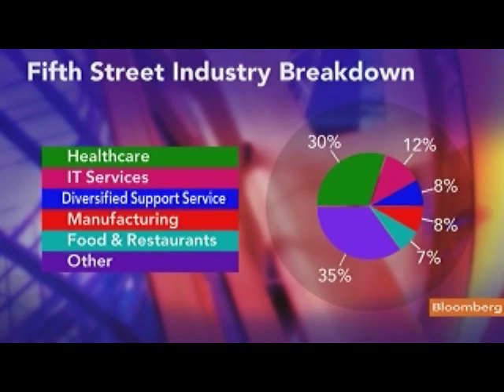Fifth Street CEO Tannenbaum Expects U.S. Recession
Sept. 30 (Bloomberg) -- Leonard Tannenbaum, chief executive officer at Fifth Street Finance Corp., talks about prospects for the U.S. economy.
     Tannenbaum also discusses mergers and acquisitions and Fifth Third's investment strategy. He speaks with Lisa Murphy on Bloomberg Television's "Fast Forward." (Source: Bloomberg)